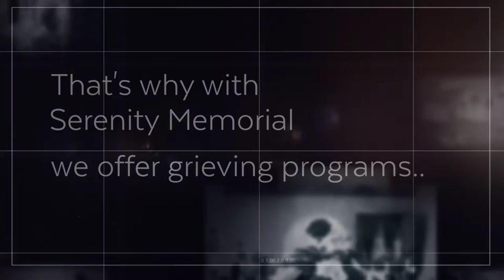Serenity Memorial Chapel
Serenity Funeral Home & Cremation is a family owned and operated full service funeral establishment offering Affordable Cremations, Burials, Memorials & Mortuary Shipping.

What makes us different: We are comitted in offering you excellent services at an affordable price. Our funeral home has an onsite care facility. We offer a large, comfortable chapel for services as well as family room where refreshments are served. Live and recorded funeral broadcasts are available to those that have family members that cannot attend the funeral services.